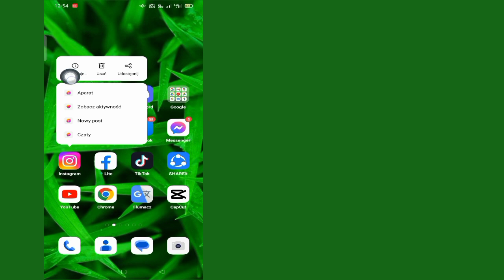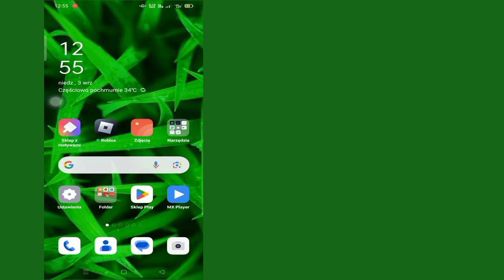Jak zaktualizować komunikator Instagram w 2023 r. | Nowy komunikator na Instagramie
W tym filmie pokażę Ci, jak zaktualizować Instagram Messenger w 2023 roku|Pokażę Ci najłatwiejszy proces dostania się do nowego komunikatora na Instagramie

Oglądaj więc cały film bez pominięcia, aby dowiedzieć się 2, jak zaktualizować komunikator Instagram w 2023 r